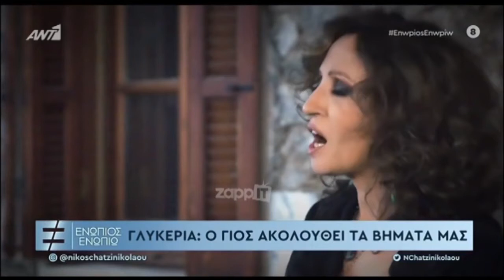Γλυκερία - Ξέσπασε σε δάκρυα στο πλατό του Ενώπιος Ενωπίω